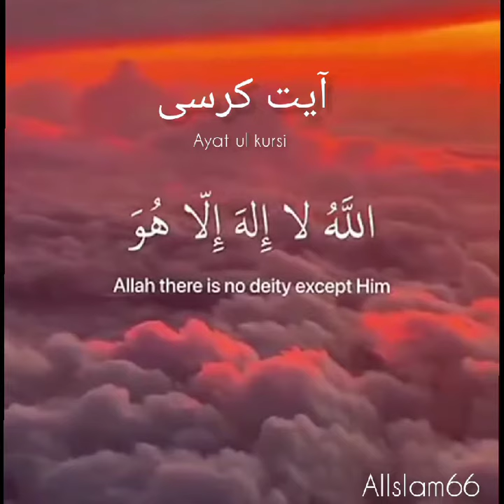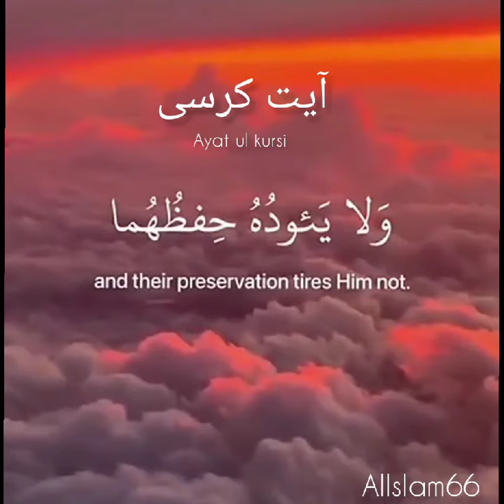Aya-Tul-Kursi | Peacful Reciation | AlIslam | Islamic Videos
Assalam o Alaikum Wellcome to Islamic videos channel. we are upload daily Islamic videos, Islamic status, whatsapp status, bayan naat, Quran recitation. The spiritual life of Prophets, Shabahs and Auliya include waqiyat may ALLAH help and guide us all to tha right way of Islam Ameen.